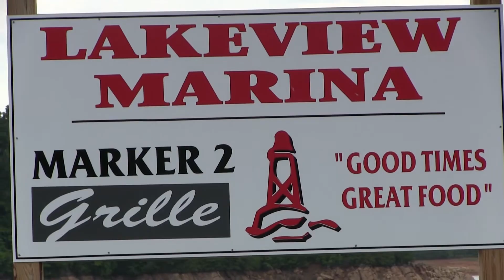J.r. Moore And Terry Mccoy Play Acoustic at Lakeview Marina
J.r. Moore and Terry Mccoy play acoustic at Marker 2 Lakeview Marina